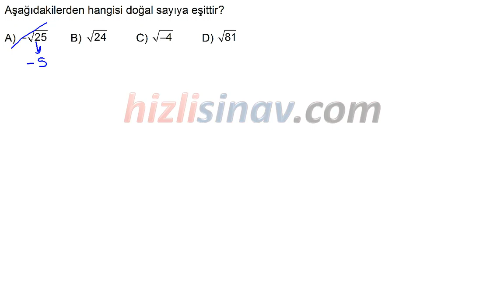HızlıSınav Soru Çözüm Videosu (Soru Kodu:44564)